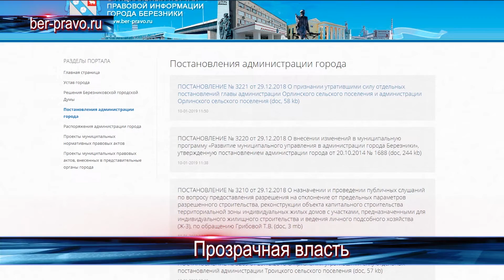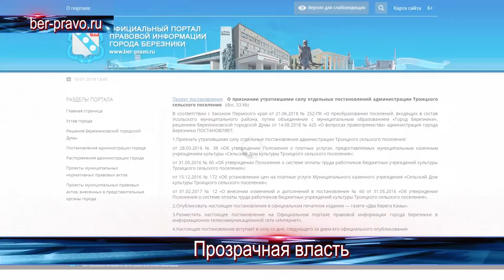Новости коротко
Путь через Чусовской мост стал более гладким, а в абрамовской поликлинике скоро больше не будет протекать крыша. Об этом и не только Евгения Кокшарова в рубрике Новости Коротко.